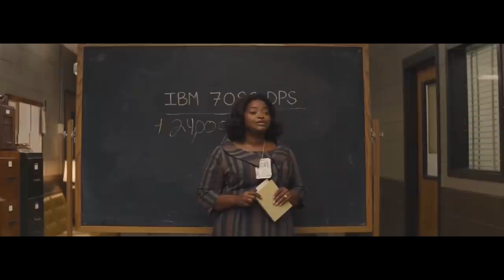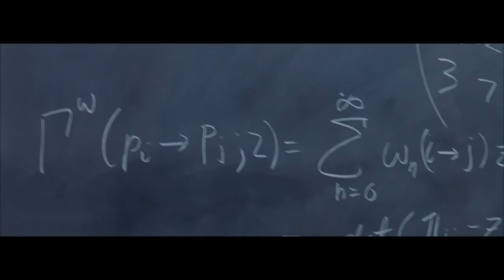ТОП 10 Фильмов про Гениальных Математиков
Кто из вас любил математику в школьные годы? Подобных счастливцев можно пересчитать по пальцам – большинству школьников цифры и формулы кажутся как минимум невыносимо скучными.

Но главные герои фильмов сегодняшней подборки категорически не согласятся с подобным утверждением. Для них математика – не просто наука, а настоящая мистика и увлечение на всю жизнь.

Все они странные, слегка безумные и невероятно талантливые, благодаря чему наблюдать за их жизнью невероятно интересно. Предлагаем вам подборку лучших фильмов про гениальных математиков, после которых вы наверняка полюбите эту науку.